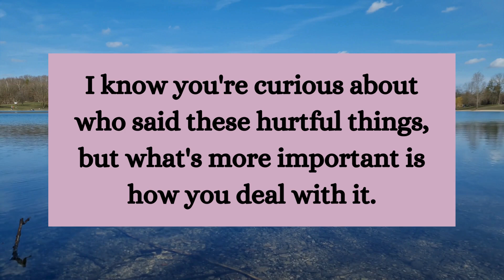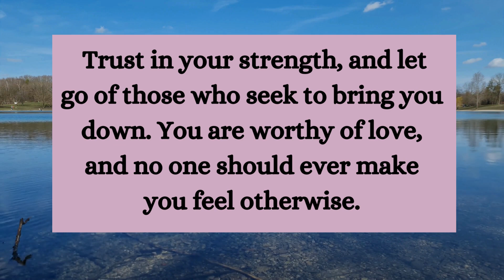⚱️Angels says that it saddens me to see someone being so cruel to you. smile relationship ~ Jesus